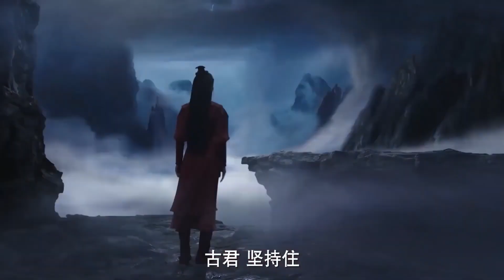上古以身挡雷助古君晋神，瞬间光芒照亮黑夜！【千古玦尘 Ancient Love Poetry】